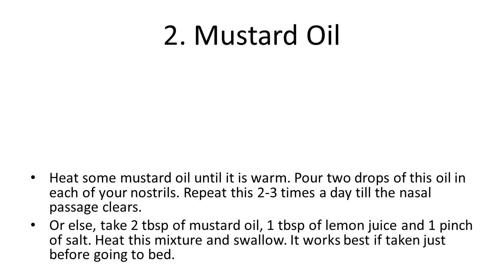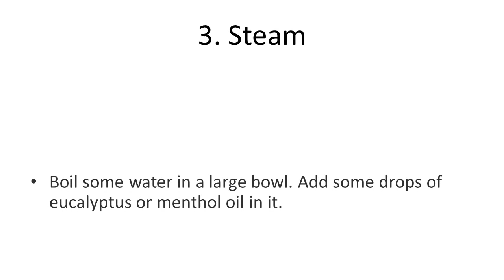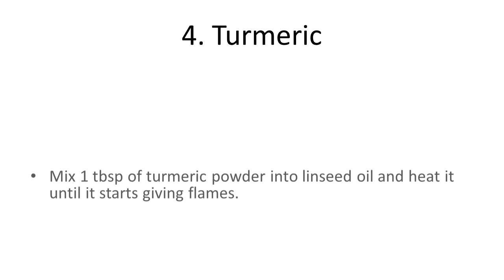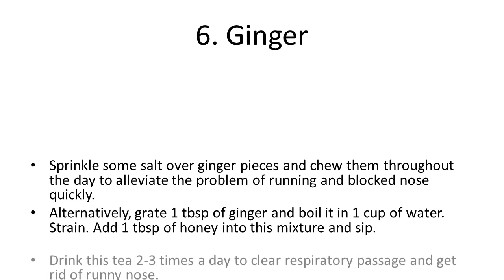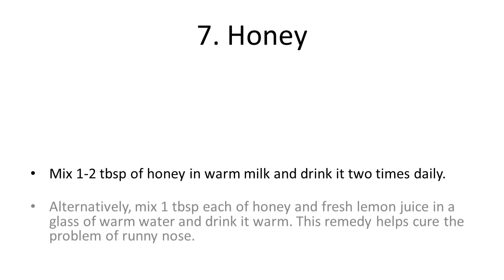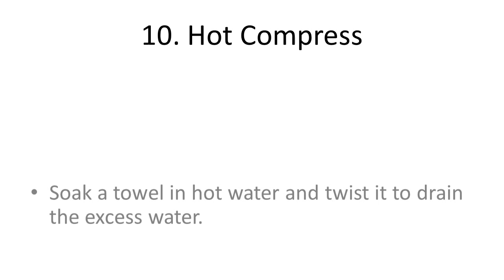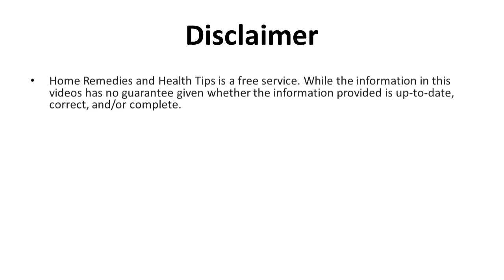Home Remedies to Get Rid of Runny Nose Fast | How To Get Rid Of A Runny Nose Fast